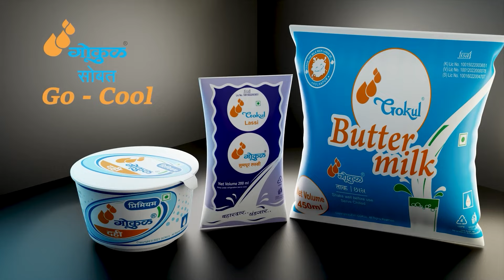तुम्हाला आज सरळ सांगतोय पण उद्या***; धंगेकर थेट अधिकाऱ्यांना भिडले